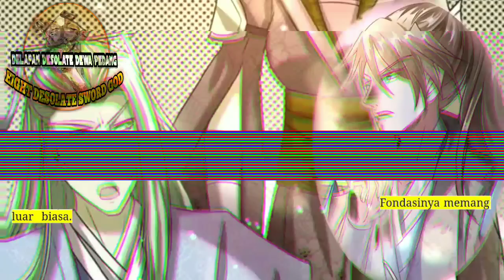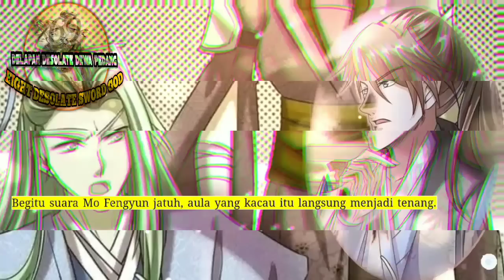Delapan Desolate Dewa Pedang season 69